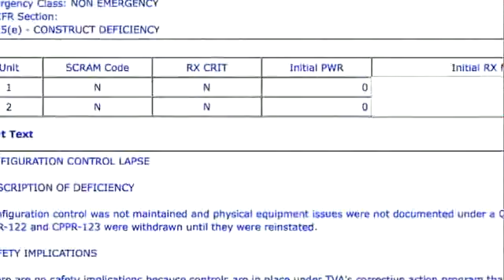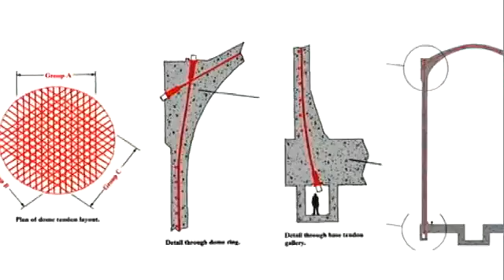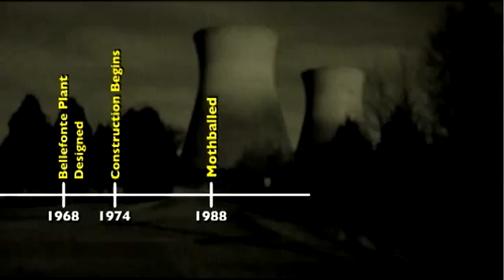福島原発 事故未検証でも米原発110年間使用計画,NRC再認可8/11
‹日本語概略↓ :Jo2Rayden ›米国で原発を110年間使用する為にクリーン・エネルギー南部同盟活動中！　Fairewinds Report for Southern Alliance for Clean Energy on TVA Bellefonte Plant 8/11 ガンダーセン博士

‹日本語概略:Jo2Rayden ›
この原発は1968年に設計され、ガンダーセン氏もこの計画に参画していた。
ユニット1は、88％完了し、開発に60億ドル投資した後、1988年に中断され、その時点で、2号機は58％完了であった。
建築許可は2006年9月15日に終了したが、残っている機器の検査とその後の資産の回収活動で、原子炉BLN1＆2は、TVAが調査完了した際、それぞれ約55％と35％が完了したと見なされた。そして解体してスクラップマーケットに部品を売る準備をした。
2008年8月にTVAの再起動の評価の一環として、建築許可を回復するためにNRC原子力規制委員会に尋ねた。そして2021年と2017年にユニット1とユニット2の発電を開始するための要求をした。
審査遅延ステージのライセンスを得ていた為、すべてのシステムの重要な検査が必要であるにも関わらず、2009年2月9日にNRCによって再認可された。

‹危険だと思われる問題点›
 1.地下水がコンクリート基礎を侵食していると思われる。
 2.ドブネズミが建設途中の為、あちこちで配線をかじっている。
 3.米国クリスタル・リバー原発の格納容器と同様な亀裂が、建設工事の長期中断で起こっていると思われる。
 4.スルーマイル、チェルノブイリ、福島原発事故が起こる前の設計の為、これらの事故の教訓がまったく生かされていない。
 5.福島原発でMARK1格納容器が問題になり、事故の検証もされていないのに、早急にNRCが再建設許可したのは極めて危険である！

＊Bellefonte原発は、1968年に設計され、1974年に建設開始し、1988年に工事中断され、2006年に解体を決めたが再度見直しし建設許可申請をし、2009年に21年も経過した未完成原発の建設をNRCは許可した。完成予定の2018年時点で50歳になるのだ。そして原発の発電が出来るのは60年間の為、2078年まで運営して廃炉となるのです。

＊なんと設計から110年も経ってから廃炉になるのである！もし、この原発が稼働するならば、世界で最古の原発になるでしょう！

-END-